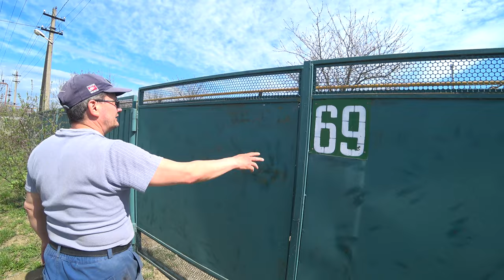43 ч. Делаю это в первый раз. Муравьи заполонили наш сад! Наступила пора белить деревья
Крашу забор первый раз в своей жизни в доме. На участок пришли вредители, разбираемся, как избавиться от муравьев на участке. Занимаемся побелкой деревьев.